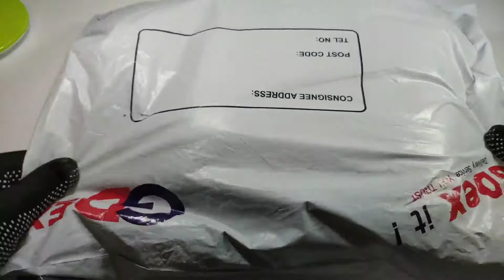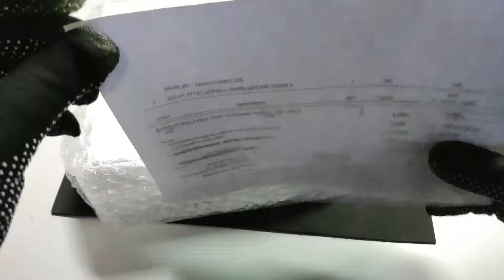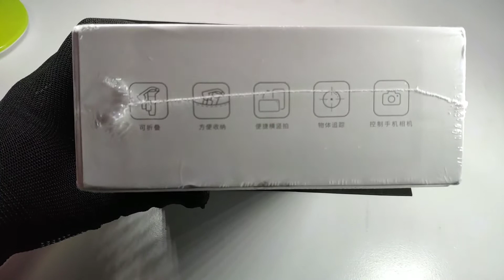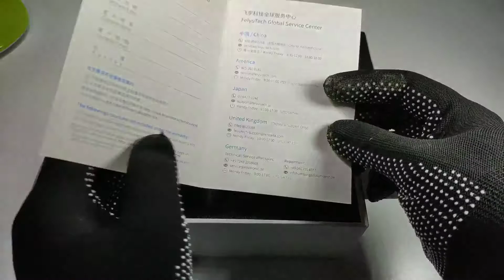Feiyu Vlog Pocket Gimbal Unboxing - First Look | Sesuai untuk Vlog Video!!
Feiyu Vlog Pocket Gimbal Unboxing - First Look
Suitable for vlog person using smartphone

Today I will Unbox Foldable gimbal that the cheapest Foldable gimbal in the market right now.